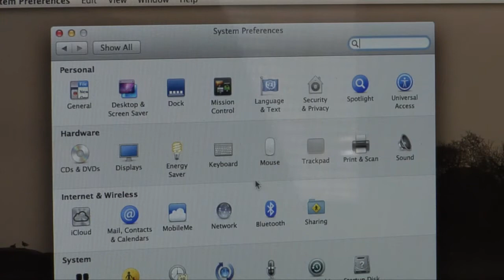Energy Awareness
Did you know that October is Energy Awareness Month?  What can you do to help Mountain Home Air Force Base conserve energy?